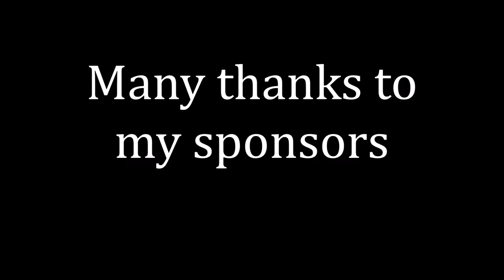The Heysen Trail Top 100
The top 100 pictures from my 2016 Thru hike of the Heysen Trail in South Australia. Documentary to come!